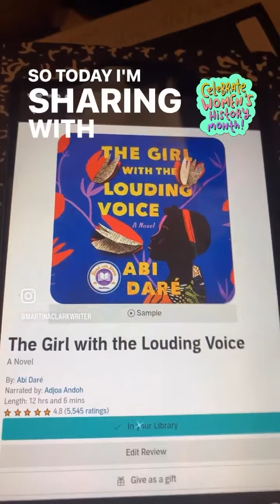Book Rec: The Girl with the Louding Voice by Abi Daré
Today for whm I’m sharing a novel (in audiobook form) titled “The Girl with the Louding Voice” by Nigerian author Abi Daré and narrated by Adjoa Andoh who brings this already awesome coming-of-age story to life in the most brilliant way. May all women find their Louding voices.